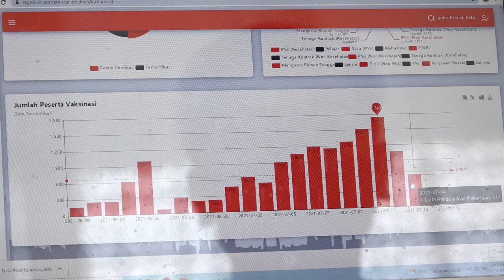Pelaksanaan Vaksinasi Berjalan Sesuai Protokol Kesehatan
BANDA ACEH – Pelaksanaan vaksinasi massal di Kota Banda Aceh berlangsung dengan menerapkan protokol kesehatan.
Hal tersebut salah satunya terlihat di Gedung Banda Aceh Convention Hall (BCH), Rabu (14/7/2021).

Masyarakat yang datang untuk vaksinasi di gedung tersebut tampak mengantri dengan tertib sesuai dengan jarak yang ditentukan petugas. Para peserta juga disediakan kursi agar mengantri dengan nyaman.

Selain itu, para peserta juga terlihat disiplin mengenakan masker. Tidak melepasnya kecuali sangat mendesak.

Asisten Bidang Administrasi Umum Sekda Aceh, Iskandar, mengatakan, Satgas Covid-19 Aceh sudah mengerahkan petugas untuk mengatur proses pengantrian pendaftaran dan penyuntikan vaksinasi dengan tertib.

Peserta yang masuk ke gedung BCH langsung diarahkan terlebih dahulu untuk duduk dengan tertib di bagian atas gedung. Setelah itu petugas mengerahkan sebagian peserta secara berkala untuk mendaftar dan penyuntikan.